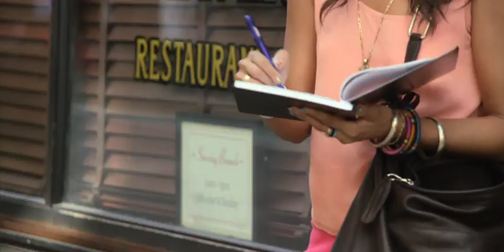Hobo Bag Street Scene.mov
Cynthia, a non-profit head working with kids, speaks about her love of New York City and Clutch Bags .  Her favorite is the Hobo Bag    Designer Laura Dotolo calls it her "Mailbag"